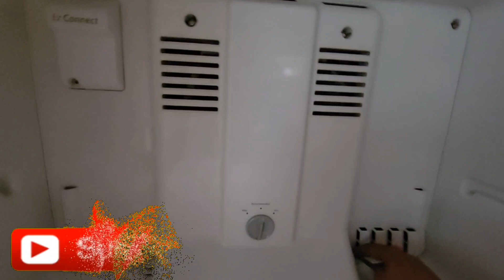NO FROST REFRIGERATOR WALANG LAMIG SA BABA ITO LANG PALA ANG SIRA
No frost refrigerator mahgina ang lamig sa taas at baba ito rin ang isang dahilan kong bakit mahina ang lamig ng no frost refrigerator pag nasira ang fan motor, ang fan motor ang nag bibigay lamig o nag bubuga ng malamig na hangin sa freezer at sa babang compartment pag nasira ito ay hihina ang lamig at bukod doon ay mag yeyelo rin ang evaporator ka kapal din ang yelo sa evaporator hanggang tuluyan ma harangan ang butas na daluyan ng hangin pa baba kaya na wawalan ng lamig sa ibabang compartment at sa taas din hindi mapatigas ang mga laman dahil hindi mabuga ang malamig na hangin sa ka dahilanan sira ang fan.